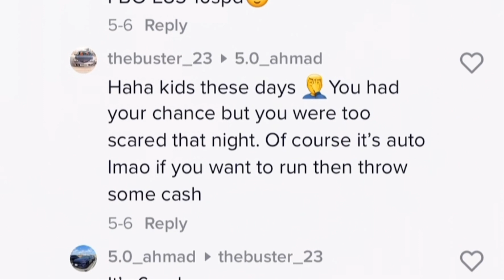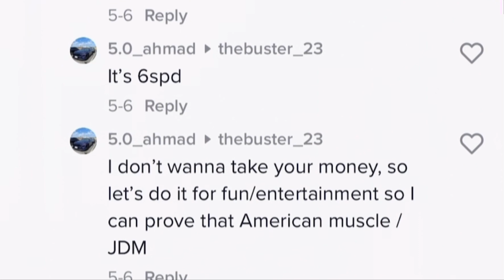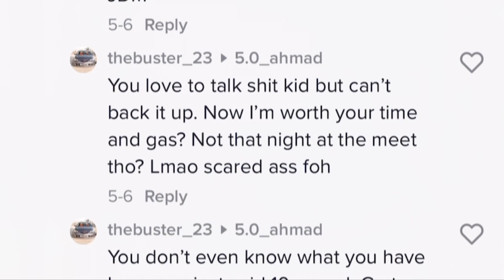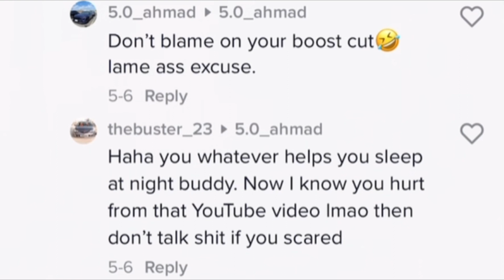COCKY 5.0 MUSTANG GT (10R80) RUNS RSX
Maaaaaannnnn this run had a lot of hype going into it. Buddy kept running his mouth and talking dumb shit so we lined it up finally. The Rsx and I and to do some Humbling for the Honda community.. I hope y’all enjoy this video as much as I did making it 🏎🇲🇽🤟

I appreciate all the support for the channel you guys are amazing foreal 🙏 Much love